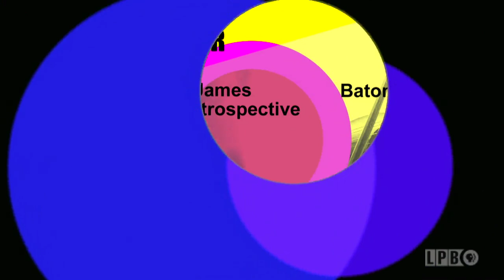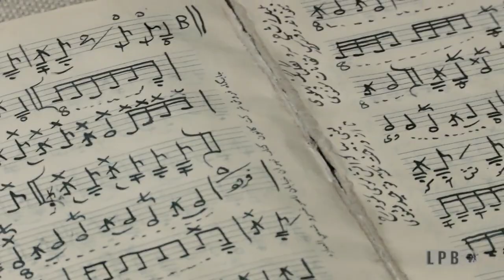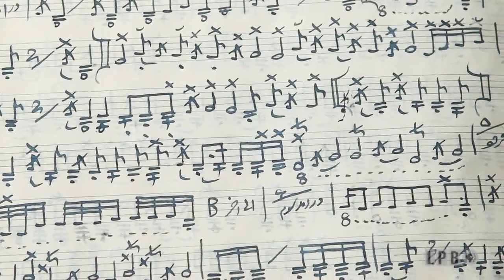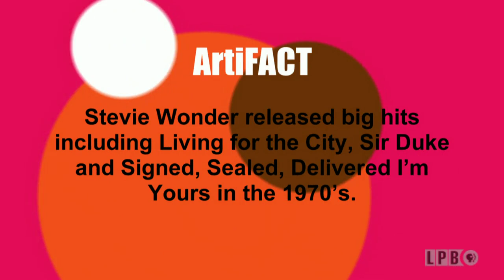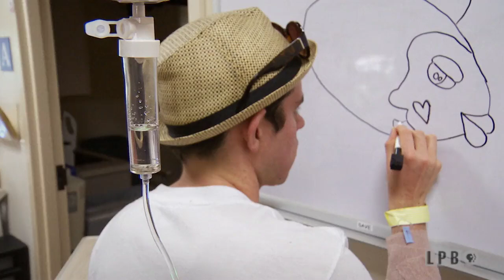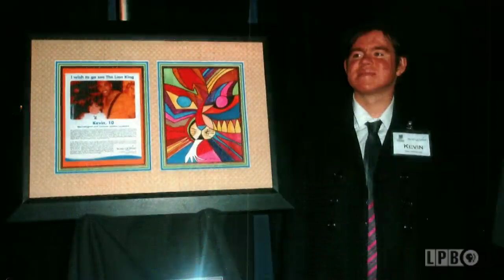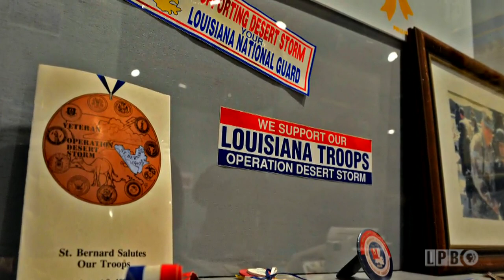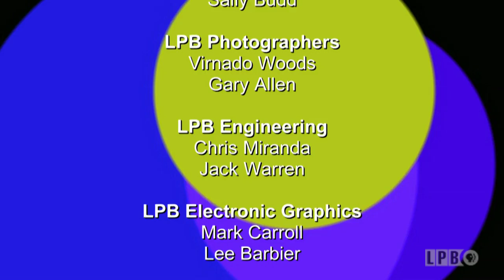Leopold Frilot, Ostad Elahi, Kevin Mount, Miami City Ballet School | Episode 317 | Art Rocks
South Louisiana resident Leopold Frilot learned at an early age the wonders of wood and how it can be turned into many things. See how Iranian born musician and philosopher Ostad Elahi managed to cultivate ancient traditions into his work.  The mother of California artist - Kevin Mount - realizes how inspiring his work was to himself and everyone around him. Classical ballet training for all ages from the Miami City Ballet School.